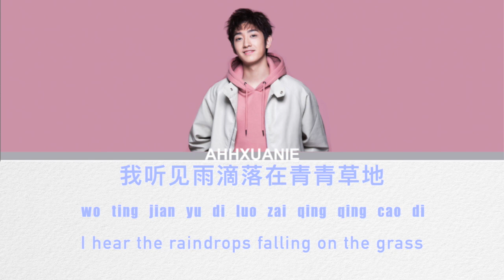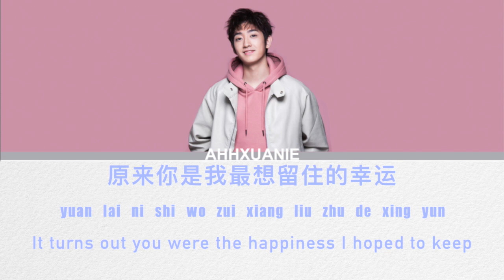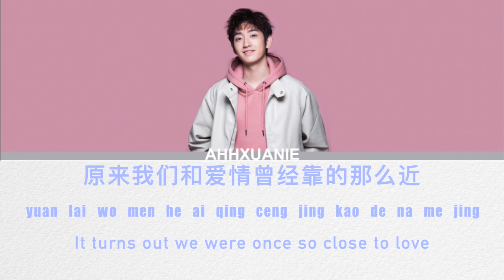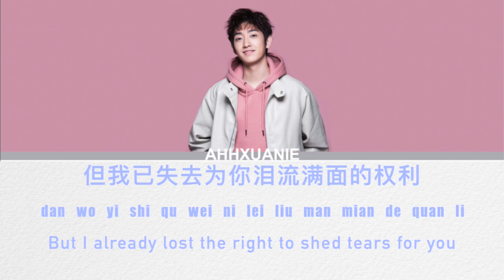Yang Haoming 杨昊铭 Youth with You 3 Contestant: "A Little Happiness" 小幸运 [Eng/Pinyin/Chinese lyrics]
From 2018 "The Next Top Bang" TNTB stage where Yang Haoming won the MVP award. Now 3 years later he is competing on Youth with You 3. Jiayou YHM!